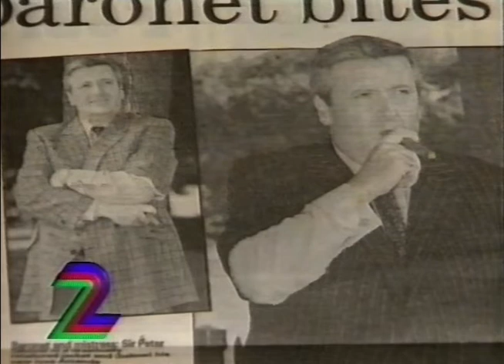TV2 Trailer + Hallåa (SVT 1993-09-03)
TV2 Trailer och hallåa från 3e september 1993.
Hallåan heter Marie-Louise Gefver.